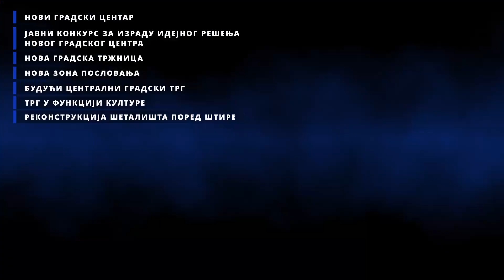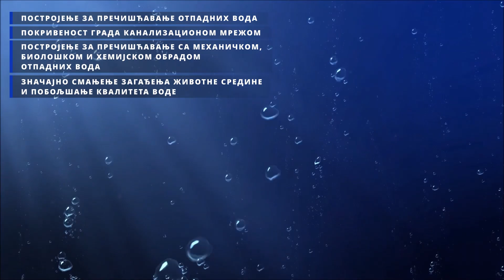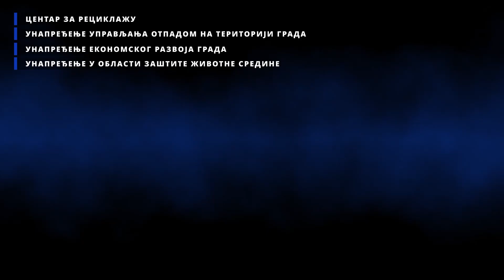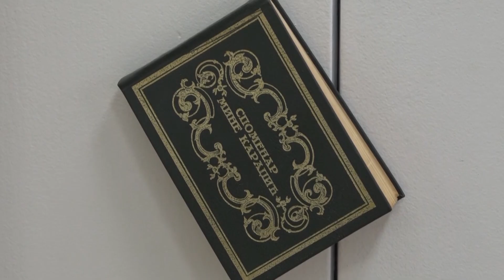Petrović: Vizija grada za buduće generacije